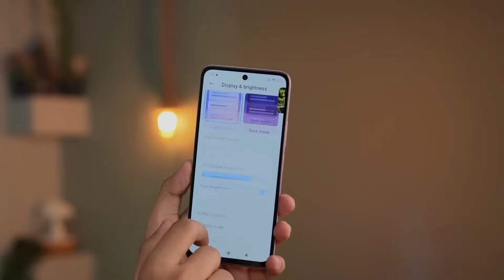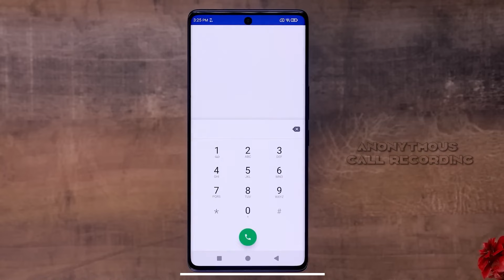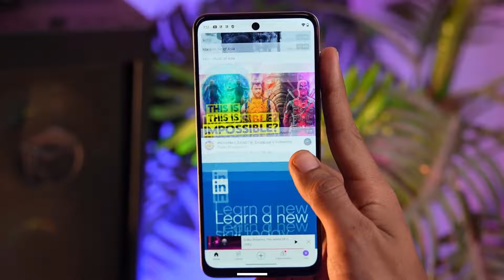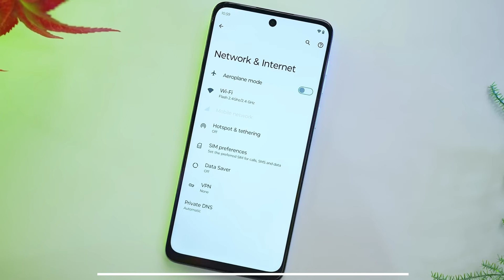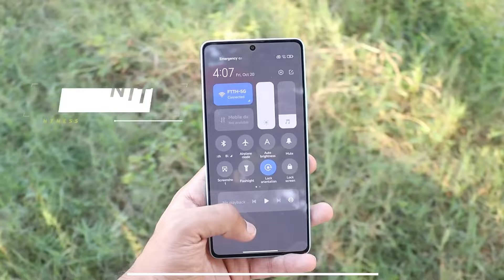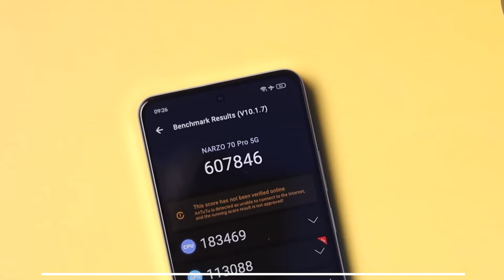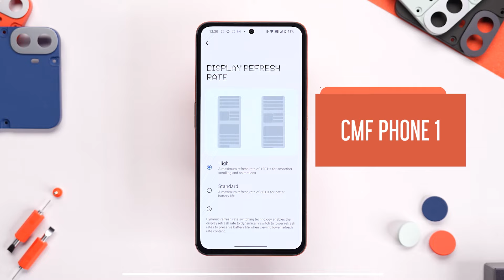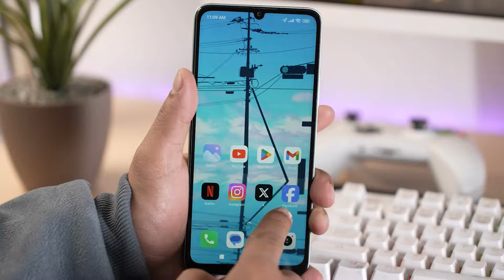Amoled Curved Display | Top 5 New Allrounder 5G Phones Under 15000 in August | Best Gaming Phone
Your Related Queries Solved:
Best phone under 15000 in sale 2024
Best 5g mobile under 15000
Under 15000 best phone 5g
Top 5 Allrounder phone under 15000
Allrounder 5g phones under 15000
Best 5g phone under 15k 2024
Best and powerful 5g phone under 15000
Camera mobile under 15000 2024
Best Gaming and camera phone under 15000
Latest 5g phone under 15000
New phone under 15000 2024
Best mobile phone 15000 5g

[About ZAPKA TECH : ZAPKA TEC  Is A YouTube Channel, Where You Will Find Gadget & Smartphone Releted Videos Everyday In Hindi, New Video Is Posted Everyday.]